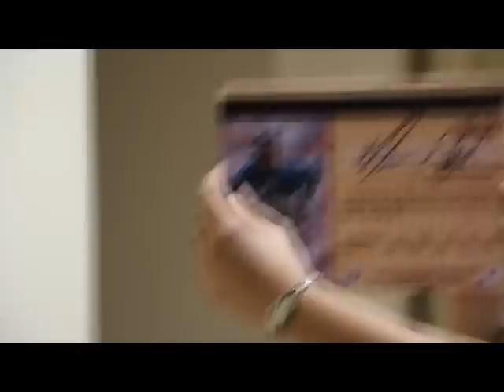Microscope à force magnétique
option Vulgarisation du Magistere de Physique d'Orsay rubrique enseignement